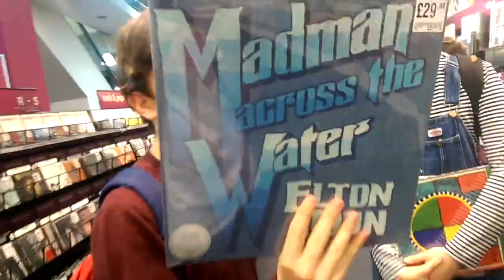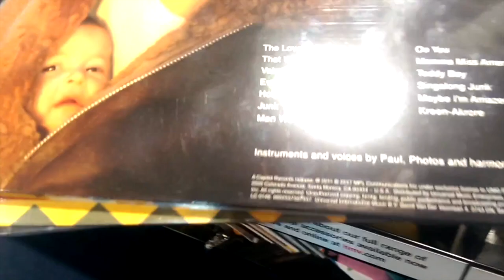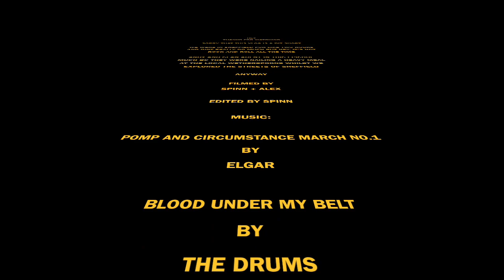Record Shopping in Sheffield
BUY OUR DEBUT ALBUM: spinn.lnk.to/SPINN

Louis, Alex and Johnny go on a solo adventure around Sheff, go a Local HMV and have a whale of a time!